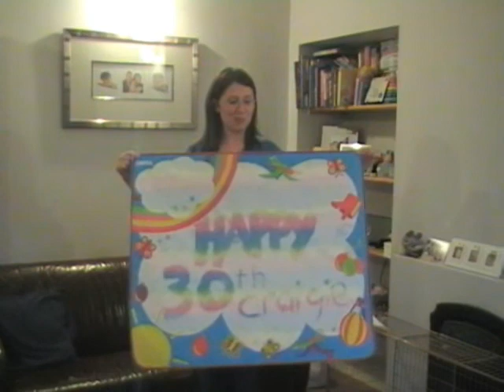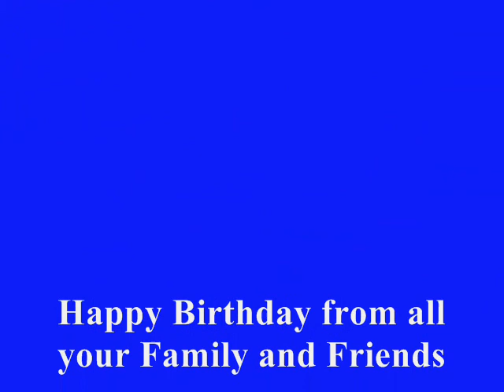Craigs 30th Birthday 2009